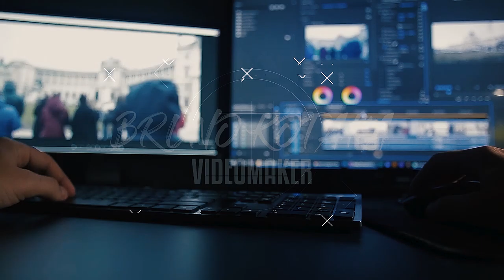A MELHOR ILUMINAÇÃO para VÍDEOS de CONTEÚDO | TIPO DE LUZ, POSICIONAMENTO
Nesse vídeo você vai aprender como fazer A MELHOR ILUMINAÇÃO PARA VÍDEOS DE CONTEÚDOS, que tipo de luz utilizar e como posicionar pra ter muito mais qualidade nos seus vídeos de conteúdo.